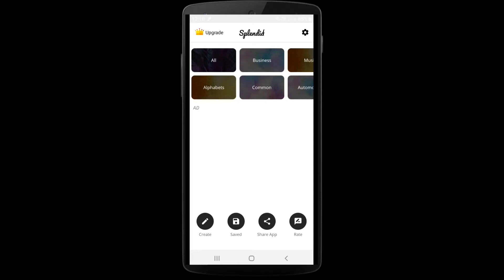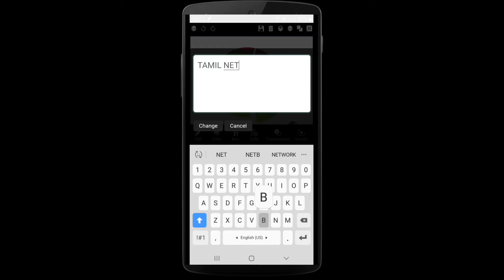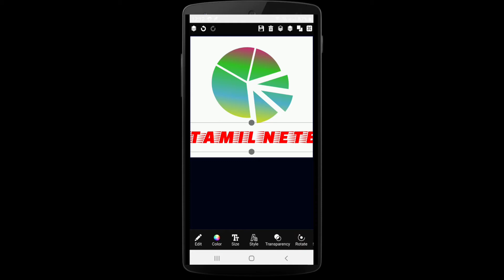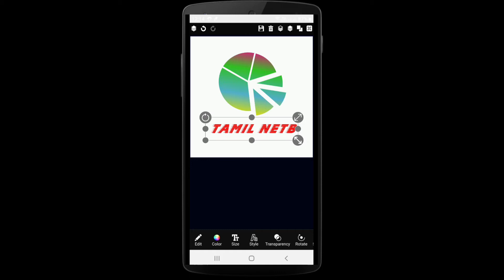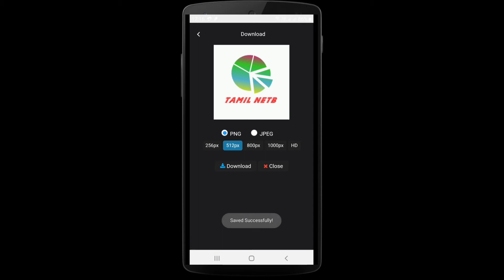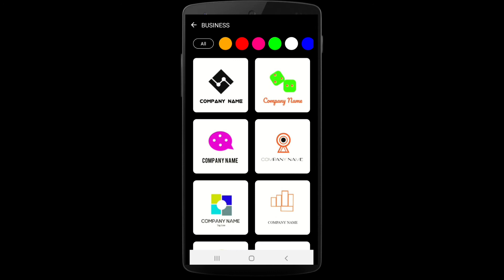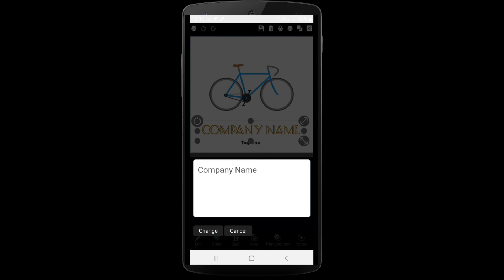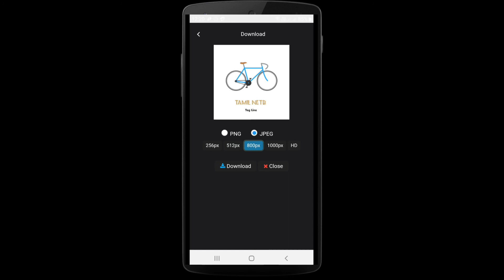logo maker free app for android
FREE FREE FREE FREE FREE FREE FREE FREE FREE FREE FREE

Features of free logo maker app 2020:

1. 5000+ original logo templates and unlimited logo icons.
2. Add logo background colors, patterns, add your own background image and logo with transparent background.
3. 100+ Font styles, Add simple Text, typography, text effect / text art / name art maker, slogan, emblem, shield logotype, symbol, icon, label and monogram maker.
4. Huge collection of graphic designing elements (shapes, icons, stickers, 3d logos, symbols, abstract images)
5. Add your own logo or images.
6. Advanced Editing tools for graphic designing such as image effects, filters, patterns, textures, 3D Rotate, Resize, Crop image by shapes and 3d effect manipulation.
7. Professional Business logo design, Watercolor logo designing, logo maker for youtube channel, whatsapp group, Instagram profile, Facebook group photo, esports logo maker free no watermark, gaming avatar maker and game clan logo designs.
8. Category wise logo designs and select by logo colors
9. Round logo maker and 3d logo maker.
10. Save for future edit, download and Share the logo in social networks facebook, twitter, instagram, whatsapp.
11. Download logo in standard size 100*100, 250*250, 512*512, 800*800 and HD